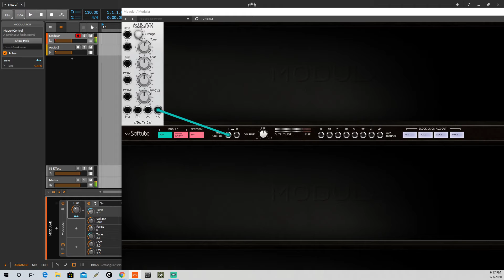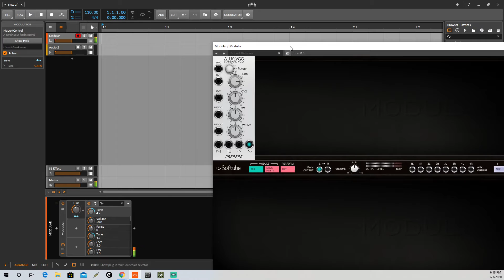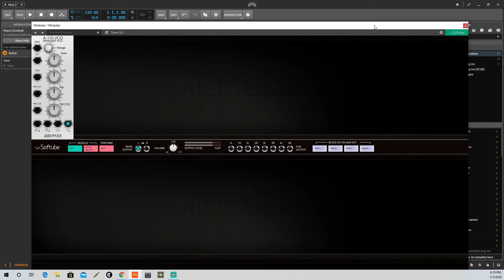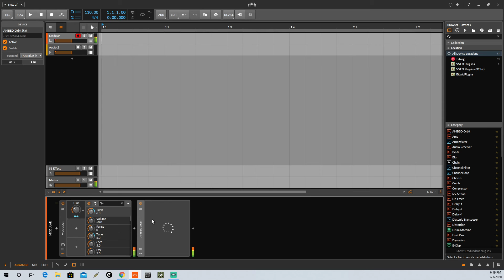Bitwig + Softube Bug - Controls jump to modulated value when opening Softube GUI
Showing how when using Softube within Bitwig, when you modulate a value in Softube using one of the Bitwig modulations, then you open or close the Softube GUI, the base value of the control jumps to whatever the modulated value was.

This makes setting knobs to specific values pretty much impossible, as when you open or close the softube GUI, the values will be changed to not desirable, unpredictable values.

This bug does not happen with other VSTs, like the Sennheiser Ambeo Orbit, it can be seen in this video that the Ambeo Orbit behaves as desired as far as modulations are concerned.